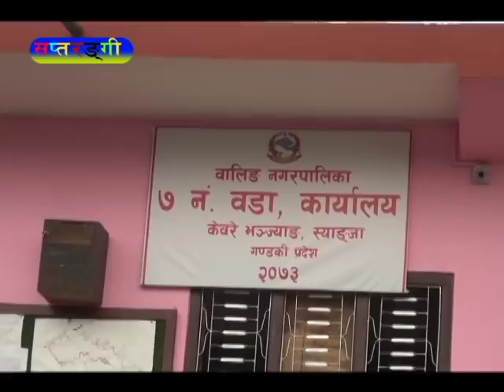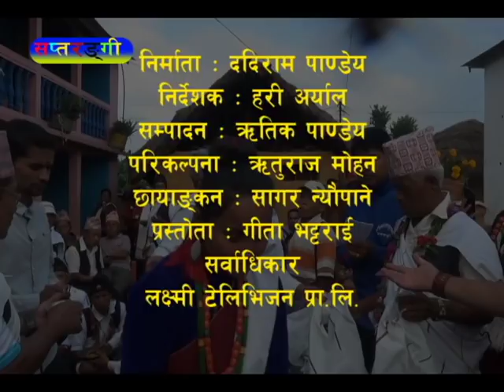Laxmi Television || Saptarangi Program Waling Municipality Ward No. 7